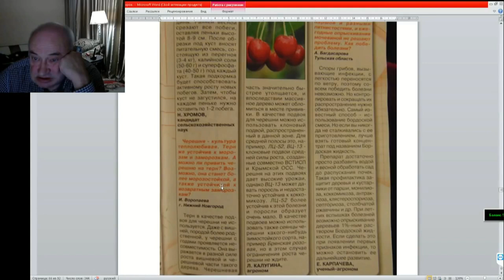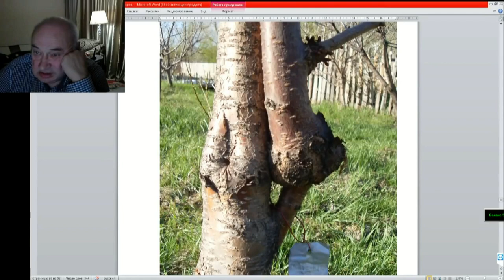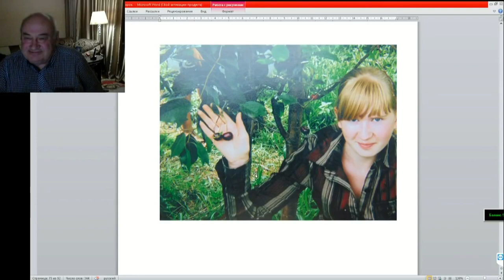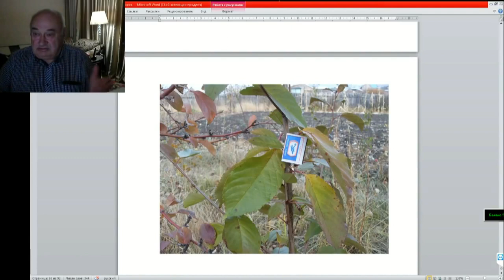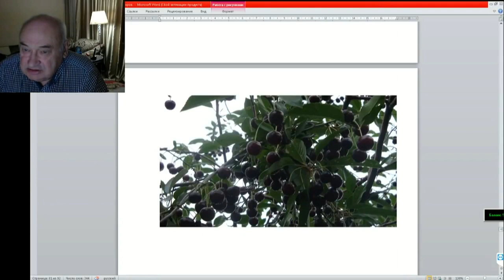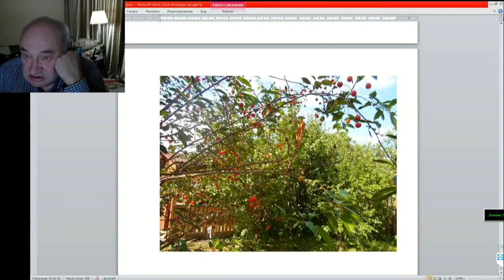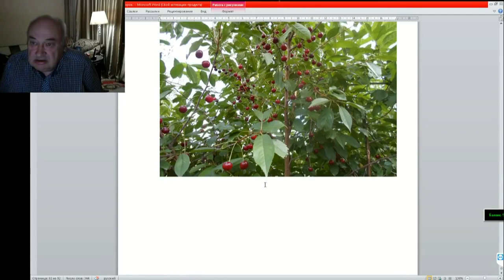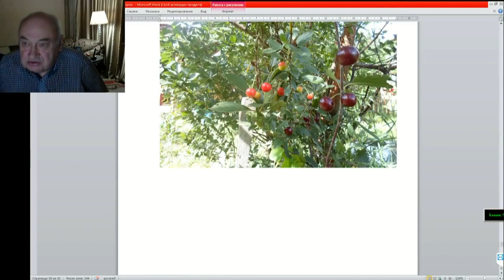08 ч 03 Вишня как подвой и привой и черешня